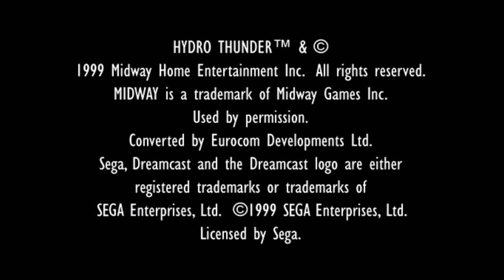DC Hydro Thunder - Miss Behave | Thunder Park